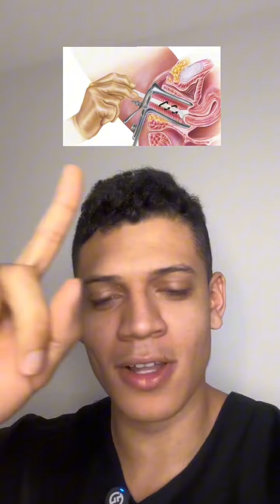Verrugas lá em baixo e agora?